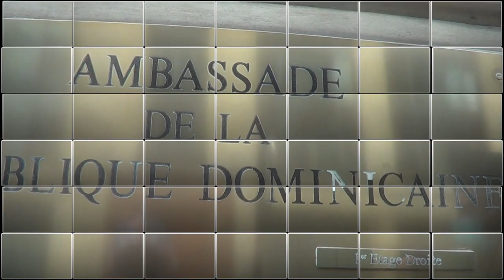Produce ya se fueron